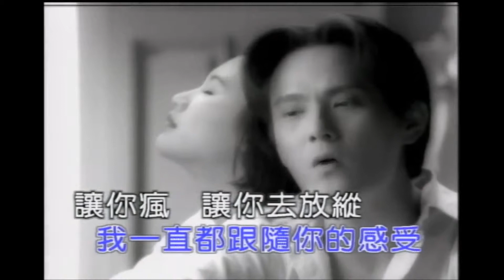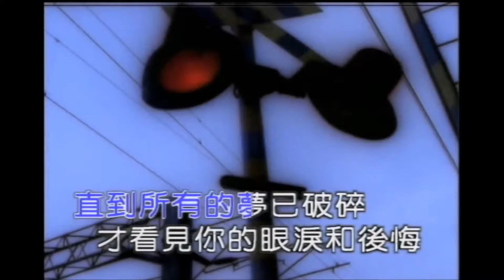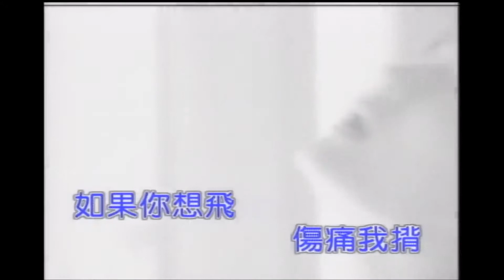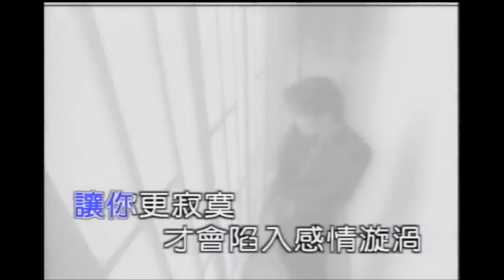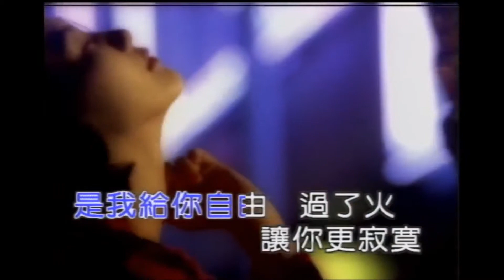張信哲 Jeff Chang 過火 官方完整版 Official MV